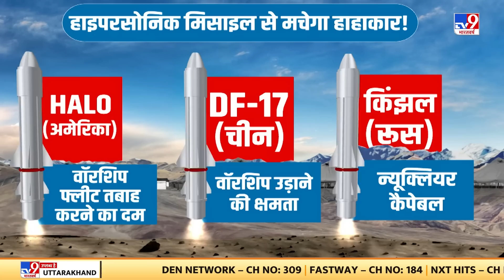Biden का शस्त्र शास्त्र China-Russia होंगे परास्त? | Russia Ukraine War | Putin | Jinping